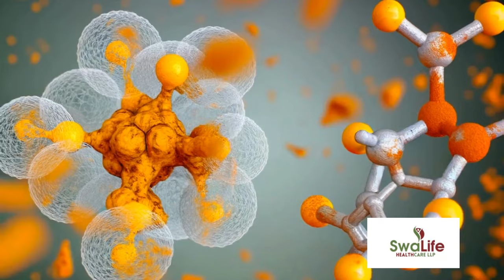Turmeric: The Golden Spice of Personalized Medicine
In this video, we delve into the incredible health benefits of turmeric, its powerful antioxidant properties, and its fascinating role in personalized medicine. Turmeric has been used for centuries in traditional medicine and recent research highlights its potential to support overall well-being. Join us as we uncover the science behind turmeric's therapeutic properties and how it can be personalized to meet individual health needs. Don't miss out on this enlightening exploration!

OUTLINE:
00:00:00 A Golden Secret"
00:00:57 "Turmeric and its Active Ingredient"
00:01:51 "The Antioxidant Properties of Turmeric"
00:03:16 "The Practical Benefits of Turmeric for Health"